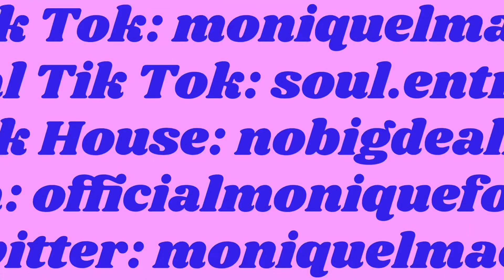deja vu - other perspective cover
HAPPY BIRTHDAYYYYYYY

i thought it would be fun to sing deja vu from the other perspective!! i messed up at a couple of places, but hey, i tried :,)

𝗦𝗽𝗶𝗿𝗶𝘁𝘂𝗮𝗹 𝗧𝗶𝗸 𝗧𝗼𝗸 - soul.entry.vibes
𝗧𝗶𝗸 𝗧𝗼𝗸 𝗛𝗼𝘂𝘀𝗲 - nobigdealhouse

☀︎︎ 𝐂𝐫𝐞𝐝𝐢𝐭𝐬 ☀︎︎

𝗩𝗶𝗱𝗲𝗼 𝗜𝗱𝗲𝗮 - monique
𝗘𝗱𝗶𝘁𝗶𝗻𝗴 - monique
𝗧𝗵𝘂𝗺𝗯𝗻𝗮𝗶𝗹 - monique
𝐈𝐧𝐭𝐫𝗼 - monique